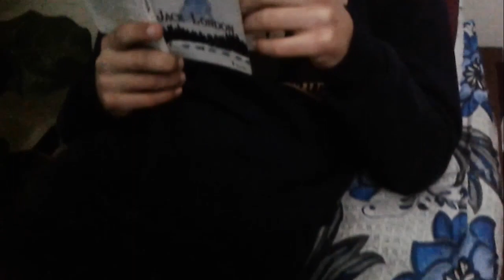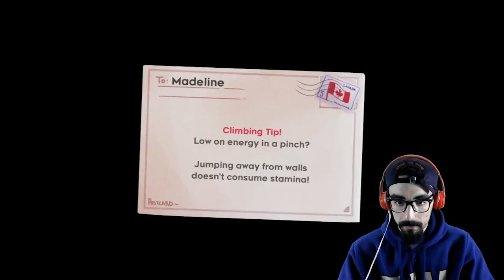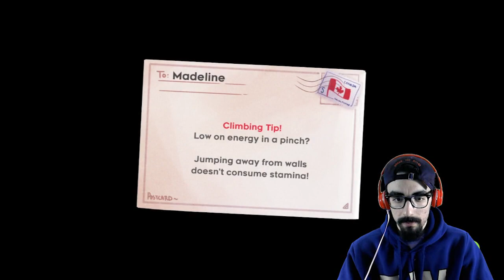ممكن تكون آخر حلقة ... ممكن ؟؟؟؟ | Celeste [#5]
Ahhhh mah boiiz ... maybe this is the last episode Of this f game ...
مقدرتش ... السكر ... ضغط الدم القلقة ... خشمك ياكل الكنترولر فاسد ... أأأأه معرف